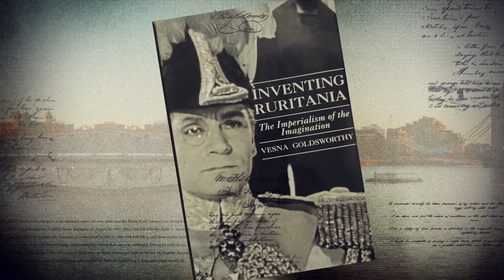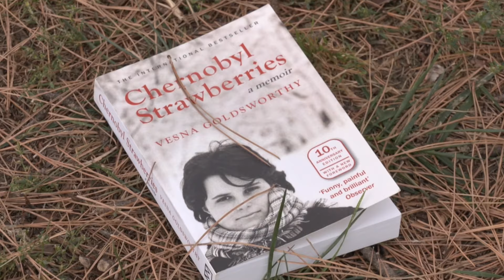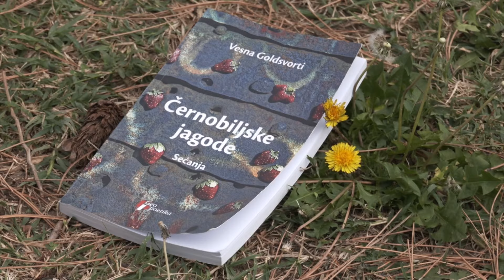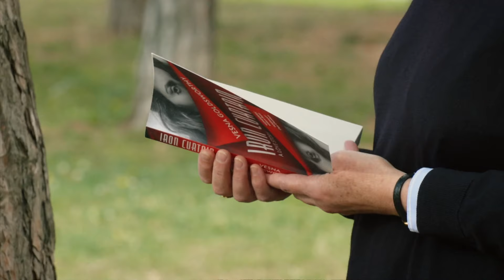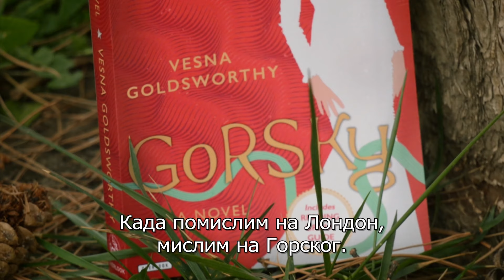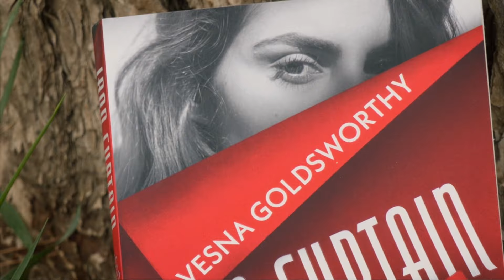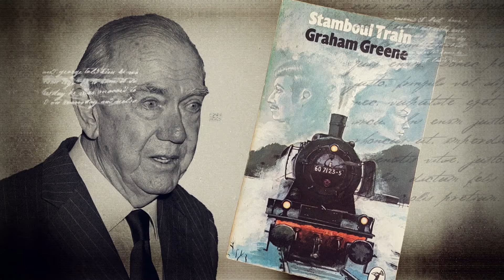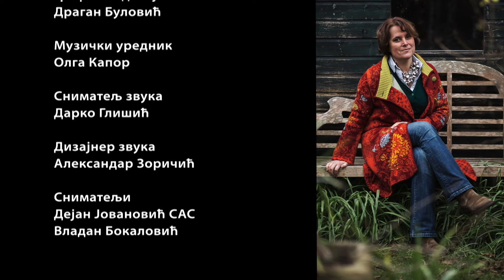Savremeni svetski pisci: Vesna Goldsvorti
Na koji način život "potkazuje" književnost, zašto se Istok i Zapad neprestano prepliću u njenoj prozi, kako su nastali stereotipi vezani za ove naše prostore i kako prevazići društvene predrasude, samo su neke od tema o kojima govori renomirana srpsko-engleska književnica Vesna Goldsvorti.

Vesna Goldsvorti, rođena je 1961. kao Vesna Bjelogrlić u Beogradu, gde je diplomirala na Filološkom fakultetu. Sa 24 godine odlazi u London, grad u kome će ostvariti svoj "engleski san" i postati pisac.
Svoj prvi naslov, književnu studiju "Izmišljanje Ruritanije - imperijalizam mašte", objavljuje u Londonu krajem prošlog veka. Sledi knjiga memoarske proze "Černobiljske jagode" koja će brzinom meteora postati bestseler na anglofonom govornom području, kao i u Srbiji, a zatim širom Evrope. Potom objavljuje zbirku poezije "Solunski anđeo", te romane "Gorski", "Gospodin K", "Gvozdena zavesa - ljubavna priča"... Njene knjige, koje piše na engleskom, prevedene su na 20-tak svetskih jezika i ovenčane brojnim priznanjima. Godine 2021. postaje prva srpska članica Kraljevskog književnog društva Velike Britanije.

Večerašnja emisija snimljena je tokom kratkog boravka Vesne Goldsvorti u Beogradu.
Urednik i autor: Neda Valčić Lazović

Snimatelji: Dejan Jovanović SAS I Vladan Bokalović

Režija i montaža: Ivana Stivens